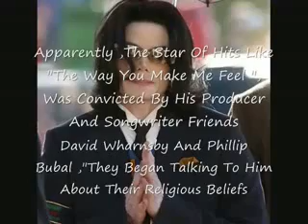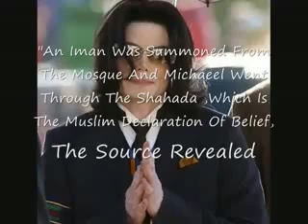Michael Jackson has converted to Islam on 21st November 2008 Secret behind Full story